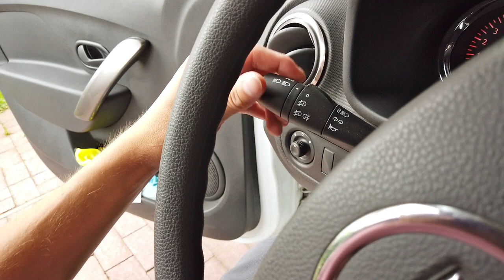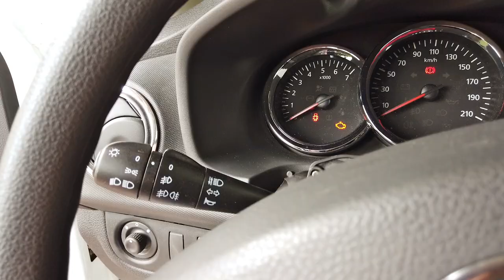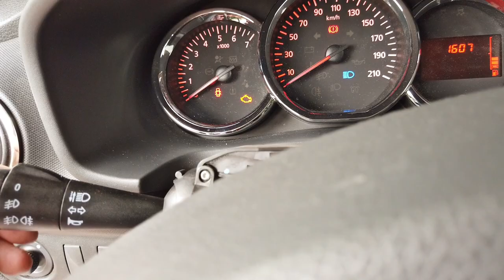Unser Auto ist krank 😥 | Defekter Lenkstockschalter beim Dacia Logan MCV 2 -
Eine sehr verbreitete Krankheit bei Dacia ist ein defekter Lenkstockschalter, wo sich der Defekt mit einer nicht funktionierenden Hube äußert. Bei unsern Dacia Logan MCV2 kam noch ein Ausfall des Abblendlicht dazu. Alles kein Problem, neuen Lenkstockschalter bestellt und eingebaut.

*Der Lenkschtockschalter bei Amazon